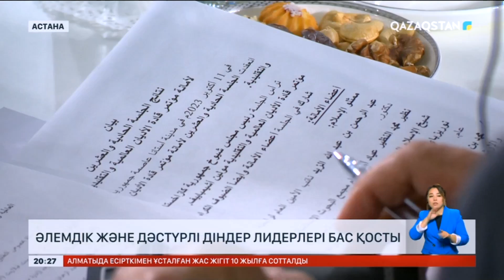Астанада әлемдік және дәстүрлі діндер лидерлері бас қосты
Қасиетті кітапты өртеу – халықтар мен діндер арасындағы дұшпандықты қоздыратын вандализм. Сенат Спикері Мәулен Әшімбаев әлемдік және дәстүрлі діндер съезі хатшылығының ХХІ отырысында осылай деді.